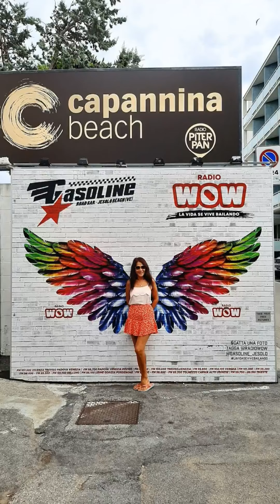Италия Падуя look жасмин в последние годы